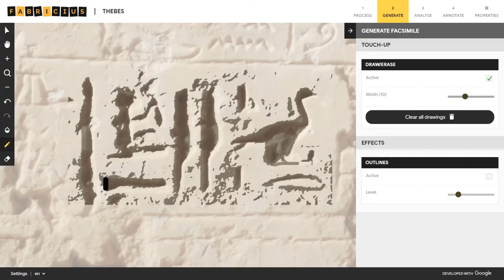Video 3b DrawErase